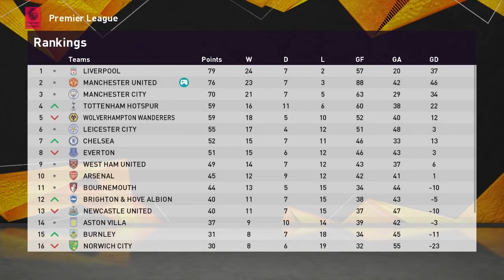Man United vs Bayer Leverkusen (Europa League) - #39 PES 2020 Master League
This video is the Gameplay of Man United vs Bayer Leverkusen (Europa League) - #39 PES 2020 Master League

Peace !!